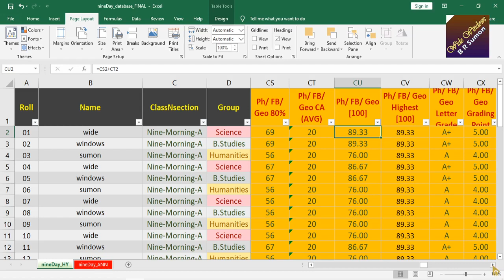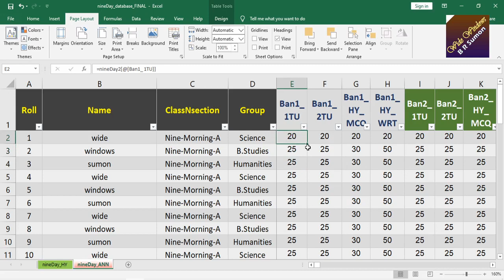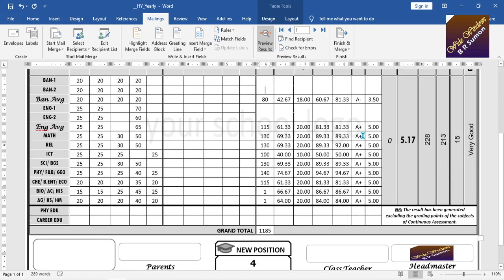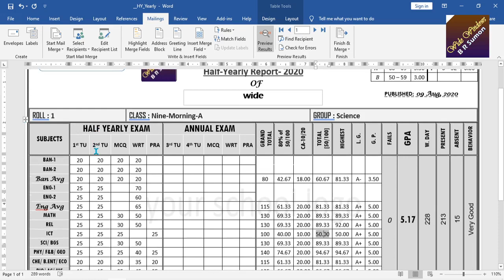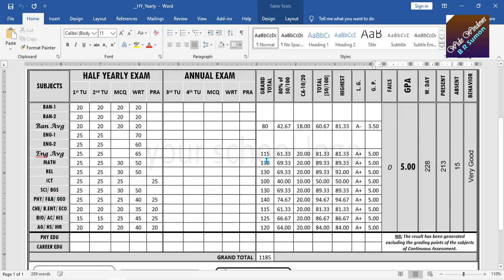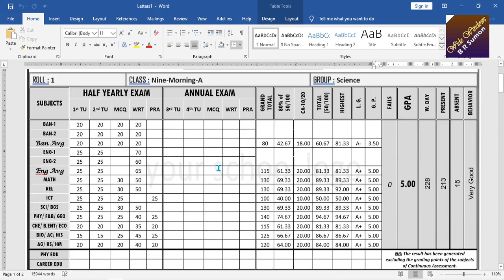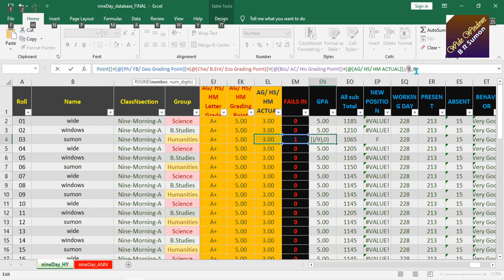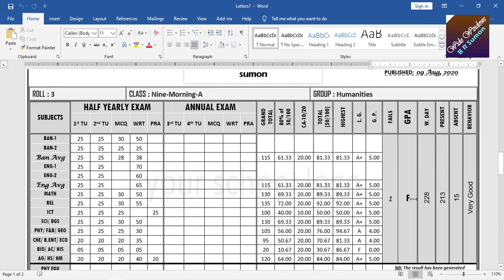Excel এবং Word ব্যবহার করে শিক্ষা প্রতিষ্ঠানের স্বয়ংক্রিয় রেজাল্ট তৈরি